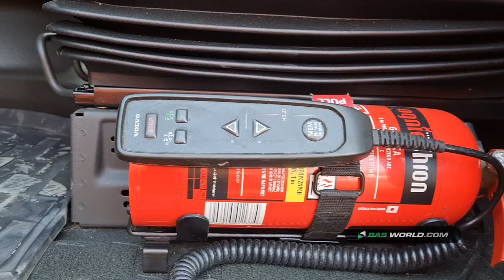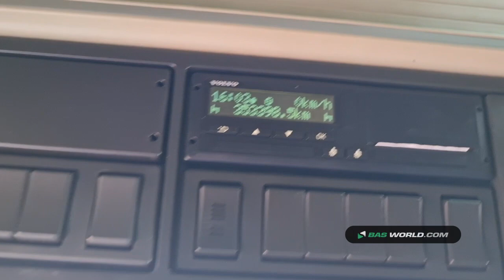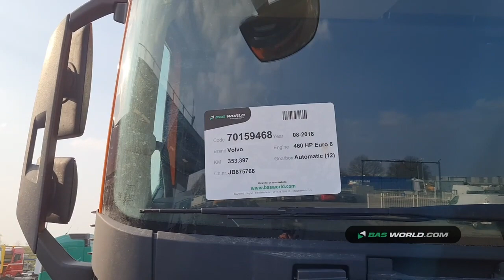70159468 Volvo FH